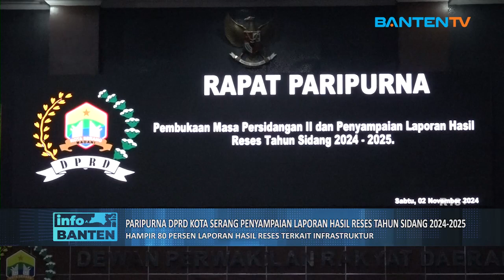INFO BANTEN - PARIPURNA DPRD KOTA SERANG PENYAMPAIAN LAPORAN HASIL RESES TAHUN SIDANG 2024-2025